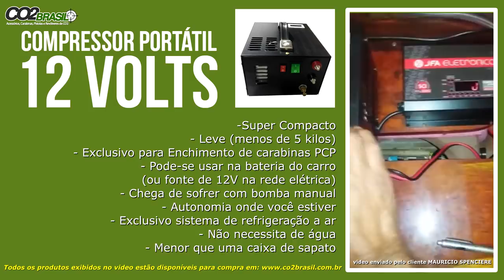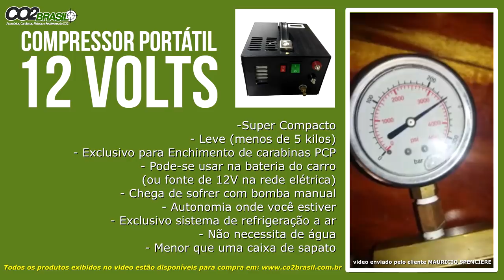Teste do Compressor 12V para PCP (Video do Cliente Mauricio)